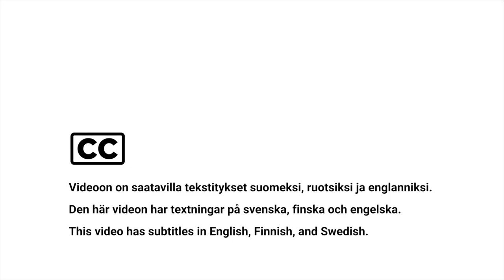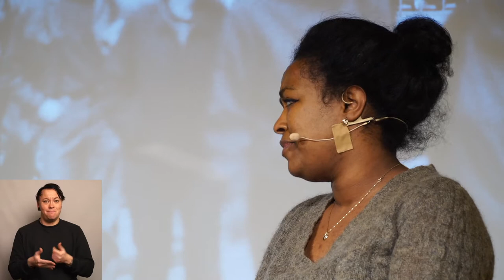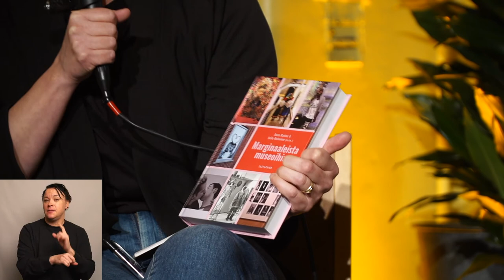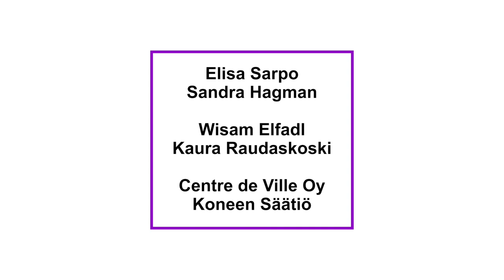Kriminalisoinnin varjot, osa 4: Museokeskustelu (3.11.2021)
Tapahtumatallenne Sateenkaarihistorian ystävien järjestämästä merkkivuoden tapahtumasta 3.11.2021.

Historian vääryydet 2: Kriminalisoinnin varjot
Osa 4: Sukupuolen ja seksuaalisuuden moninaisuuden intersektionaalinen historia museossa

Keskustelijat: Elisa Sarpo ja Sandra Hagman
Fasilitoija: Wisam Elfadl
Aiheen esittelijä: Kaura Raudaskoki

Historian vääryydet 2: Kriminalisoinnin varjot -tapahtuma tarjoaa näkökulmia kriminalisoinnin aikaan ja sen seurauksiin Suomessa sekä kommentoi kriminalisoinnin laajoja vaikutuksia myös muualla – sateenkaari-ihmisiin kohdistuva kontrolli ei ole kaikkialla historiaa. Tapahtuma on toinen osa Sateenkaarihistorian ystävien järjestämistä merkkivuoden 2021 tapahtumasarjasta. Vuonna 2021 tuli kuluneeksi 50 vuotta siitä, kun homoseksuaalisten tekojen rangaistavuus poistettiin rikoslaista Suomessa. Homoseksuaalisuus oli Suomessa rikos vuodesta 1894 vuoteen 1971 eli 76 vuoden ajan. Tämän jälkeen oli vielä voimassa kehotuskielto vuosina 1971–1999, jonka aikana oli rangaistava teko kehottaa julkisesti homoseksuaalisuuteen.

Tapahtumasarja on osa Koneen säätiön rahoittamaa Sateenkaarihistoria näkyväksi -hanketta (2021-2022). Videotuotanto Centre de Ville Oy.